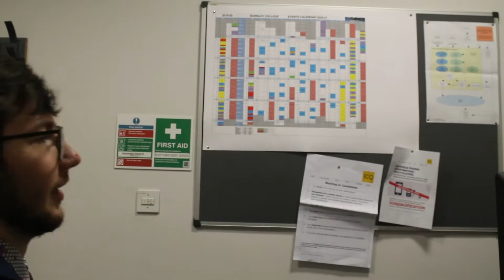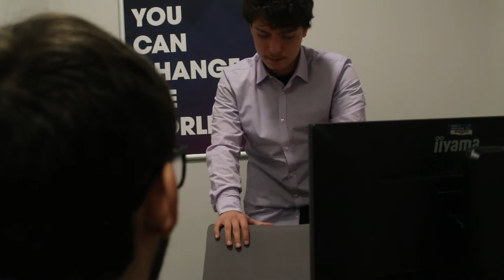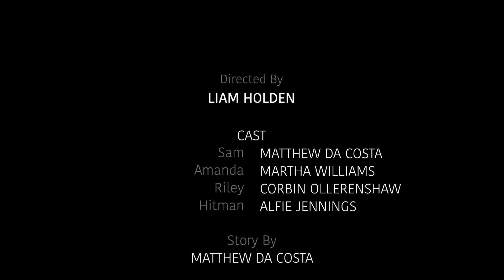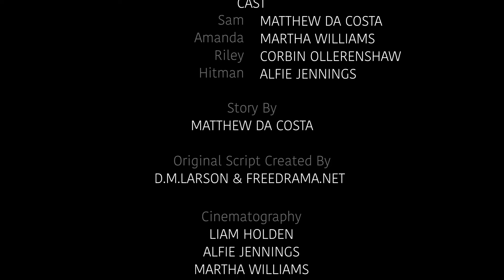The Hire (Student Film)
Directed By - Liam Holden
Enhanced Script By - Matthew Da Costa & Martha Williams

Cast
Sam - Matthew Da Costa
Riley - Corbin Ollerenshaw
Hitman - Alfie Jennings
Amanda - Martha Williams

Camera work By - Alfie Jennings, Liam Holden & Martha Williams